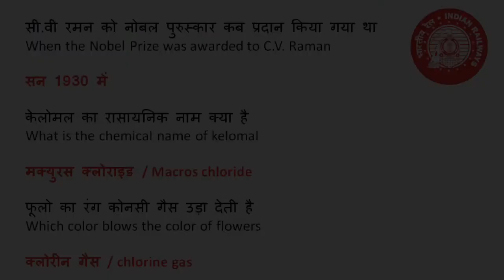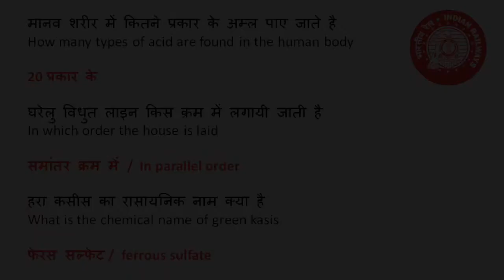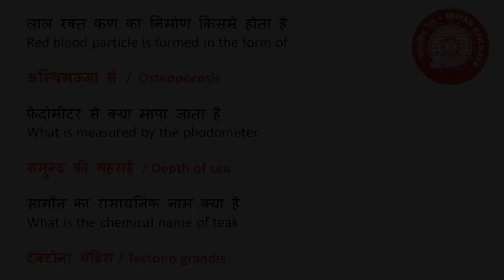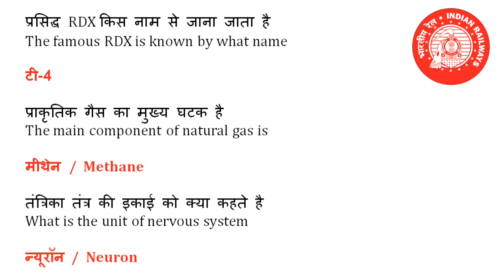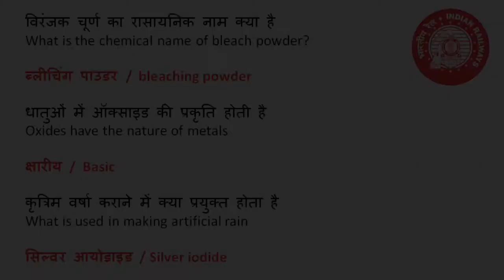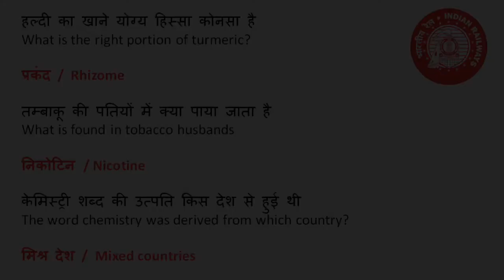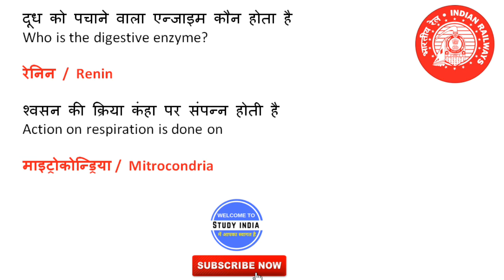RRB NTPC Exam-2019 | सामान्य विज्ञानं I 30 Most Important Question | For CBT-1 || 100% imp. | 07/17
150 Question Rajasthan Speed Test Gk 01